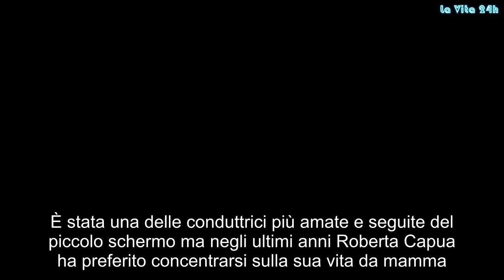Roberta Capua: età, altezza e peso, marito e figlio | La prove del notizia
È stata una delle conduttrici più amate e seguite del piccolo schermo ma negli ultimi anni Roberta Capua ha preferito concentrarsi sulla sua vita da mamma. L’ex Miss Italia però non ha chiuso del tutto le porte al mondo dello spettacolo. Dopo una pausa è tornata a farci compagnia su Rai Premium, dove ha condotto “Brava!”, un talk show tutto al femminile, si è concessa lo sfizio di recitare in un film e ha vinto la prima edizione di Celebrety MasterChef Italia e nel 2018 affianca Gianluca Mech in ''Belli dentro e fuori''. Eletta Miss Italia 1986 e classificatasi seconda al concorso internazionale Miss Universo 1987, ha avviato una carriera da modella e indossatrice. Dagli anni novanta ha intrapreso la carriera televisiva debuttando dapprima in piccoli ruoli sulle emittenti Fininvest, poi passando a Telemontecarlo e infine raggiungendo la notorietà grazie ai contenitori mattutini RAI, In famiglia e Unomattina. Dal 2004 è tornata in Mediaset, lavorando per due edizioni a Buona domenica e conducendo programmi come Tutti pazzi per i reality e la prima serata di Sei un mito. Roberta Capua è la vincitrice della 1ª edizione del famoso programma culinario Celebrity MasterChef Italia del 2017.
Dopo l'esperienza a Buona Domenica le viene affidato un nuovo programma su Canale 5, Sei un mito. Ritorna in televisione il 24 luglio 2013, ospite di Alfonso Signorini nel programma Studio 5, dove spiega di aver scelto di allontanarsi dal mondo della TV per restare accanto alla sua famiglia, in particolare al figlio nato nel 2008. Nel febbraio e nel giugno del 2016 torna in televisione prendendo parte come concorrente per beneficenza a tre puntate del game show Caduta libera, condotto da Gerry Scotti su Canale 5.
“Ho ricominciato a lavorare quando ho sentito di essere pronta. E nel frattempo mi sono goduta la felicità di essere mamma” aveva dichiarato in una intervista a TV Sorrisi e Canzoni. Nel 2017 partecipa come concorrente alla prima edizione di Celebrity MasterChef Italia e vince la competizione superando in finale il cantante Nesli. Dall'11 aprile 2018 conduce Brava!, in onda ogni mercoledì su Rai Premium, che segna il suo ritorno in Rai.
Nel maggio 2011 ha sposato Stefano Cassoli, imprenditore bolognese, dal quale ha avuto un figlio nel 2008, di nome Leonardo; vive con la famiglia a Bologna. È cugina della virologa Ilaria Capua e figlia di Marisa Jossa, che vinse il titolo di Miss Italia nel 1959. Dal 2003 al 2005 è stata legata sentimentalmente al noto nuotatore Massimiliano Rosolino. Roberta (Napoli, 5 dicembre 1968) è alta 1,80 chili e pesa 68 chili. Gossip, # LaVita24h,